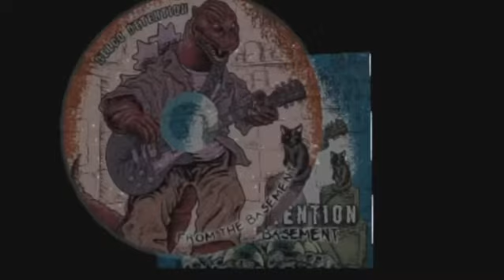New CD out now. Comes with signed 11x17 poster and free digital download over at Bandcamp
Show some love for Tyler. Head over to Bandcamp and get this kickass deal on the cd, poster and digital download of his debut album “From The Basement” . Thanks to all for your support. We can’t wait to create more music for you!